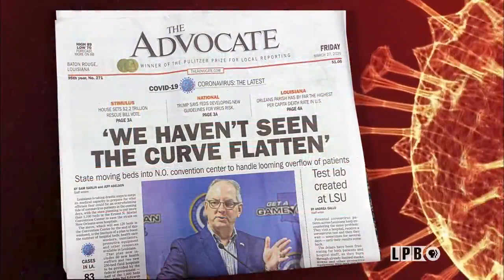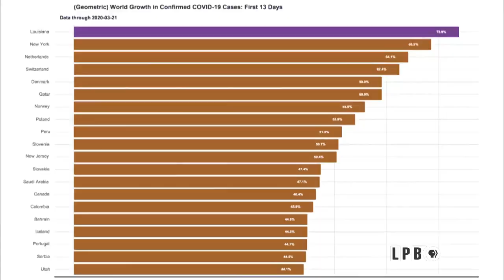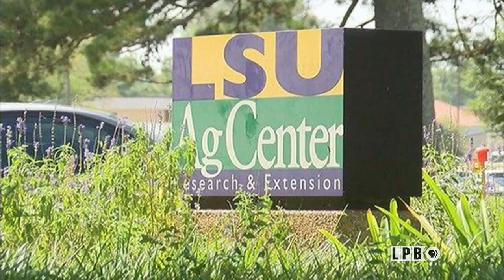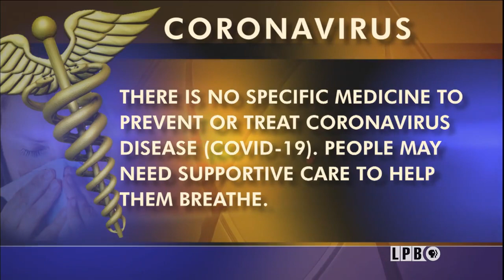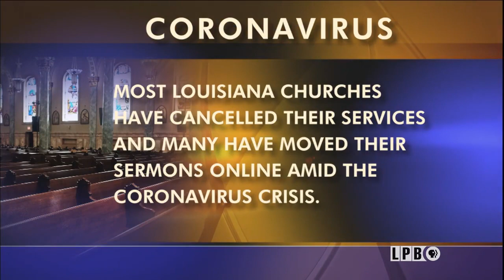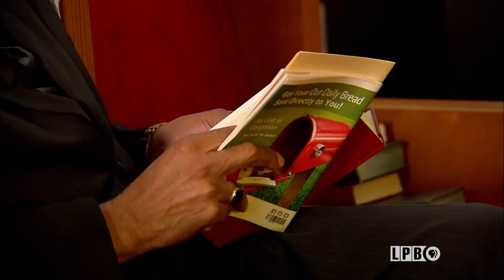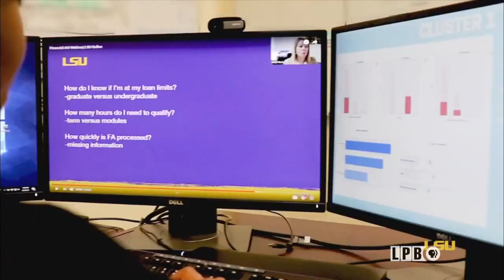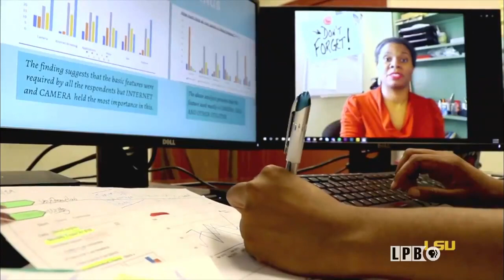Fearing a False Negative, Federal Help, Flattening the Curve, Faith and Hope | 3/27/20 | LSWI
01:28-06:32 - Social Distance
Andre’ Moreau reports on people who can’t seem to keep their distance from one another, plus big concerns facing certain doctors in their care of patients.

06:32-08:48 - Federal Emergency Help
From Governor Edwards to Baton Rouge Mayor/President Sharon Weston Broome, leaders are looking to the federal government for help, with Broome urging Present Trump to invoke the Defense Production Act.

08:48-15:15 - Fearing a False Negative
From quarantine - an interview with Dr. Mary Hudson who tested negative for coronavirus but still has symptoms. She remains in isolation, with doctors now warning of false negatives.

15:15-20:25 - Faith in a Time of Fear
Bethel AME Church pastor Rev. Herman Kelly takes his messages of hope and faith online as faith leaders adjust to new policies.

20:25-25:39 - Flattening the Curve
LSU Interim President Thomas Galligan talks about being separated - and united- by quarantine.

25:39-28:36 - Louisiana Response
Governor John Bel Edwards and a team of experts discuss the evolving coronavirus pandemic and the state’s response.